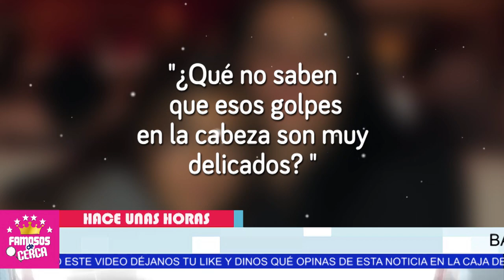⛔📌 ¡ 𝗕𝗔𝗥𝗕𝗔𝗥𝗔 De Regil 𝗔𝗚𝗔𝗥𝗥𝗢 𝗔 𝗚0𝗟-𝗣3𝗦 A su Mamá 𝘆 𝗔𝗦𝗘𝗚𝗨𝗥𝗔 Que Ella Empezo ! ⛔📌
Barbara de Regil le hizo esto a su mamá y se justifica diciendo que ella tuvo la culpa.

 BIENVENIDOS!!!